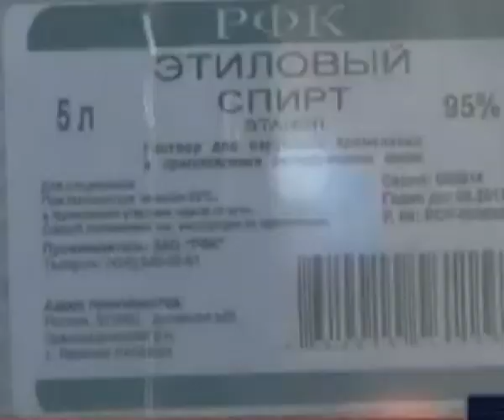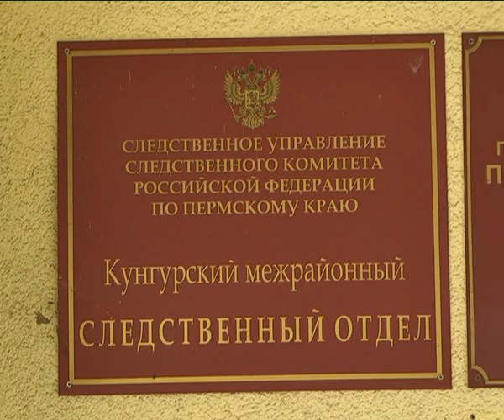КунгурТВ 21 08 2018 Дайджест